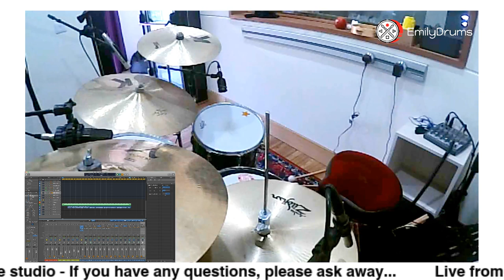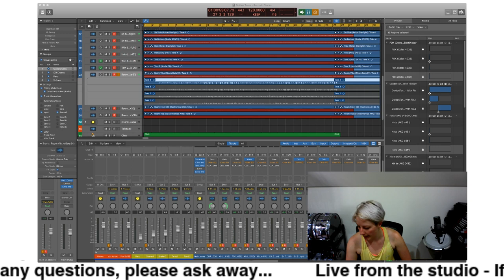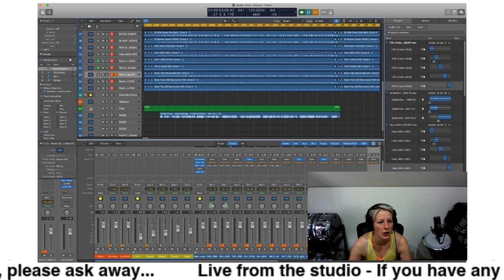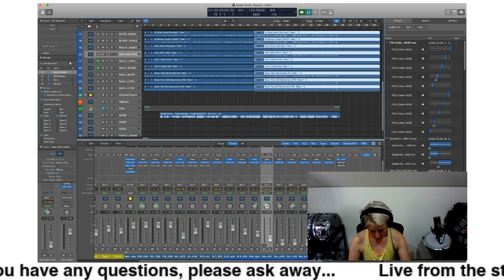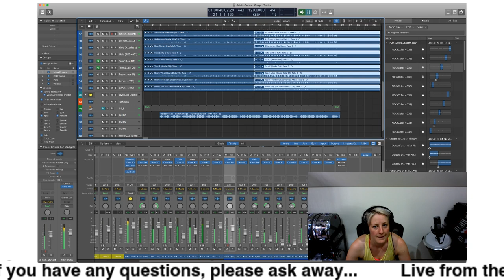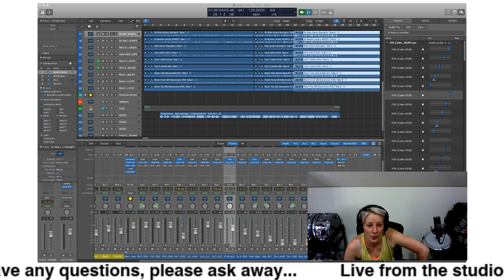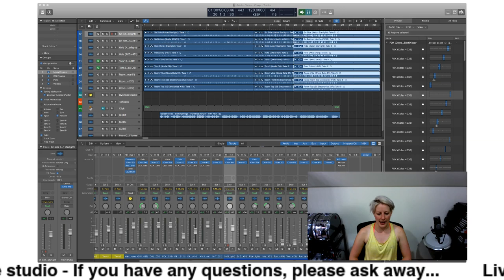Live from EmilyDrums.com - Recording for Ted Jacobson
Recording once again for the lovely Ted Jacobson! Today we're recording some drums for a fake advert in one of his films! Awesome! Love his briefs as they always get me thinking in a different way! :-)

You can follow him on Instagram @skinnyjoefan